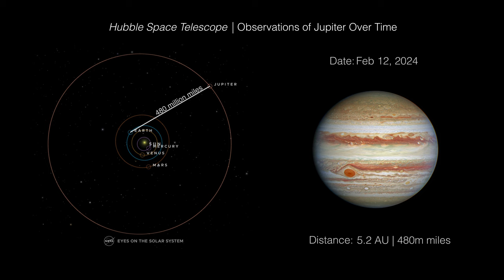Jupiter over time (December 2023 to March 2024)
This animated diagram shows the position of Earth relative to Jupiter during a period spanning approximately 90 days (between December 2023 and March 2024) when the giant planet Jupiter was approximately 630 million to 820 million kilometres from the Sun. During this period the Hubble Space telescope monitored changes in Jupiter’s atmosphere as part of the Outer Planet Atmospheres Legacy program (OPAL). Jupiter’s orbital period is approximately 12 years. The angular size of the planet shrinks in Hubble’s view, as faster-moving Earth pulls ahead of the giant planet.

Credit:
NASA, ESA, J. DePasquale (STScI)